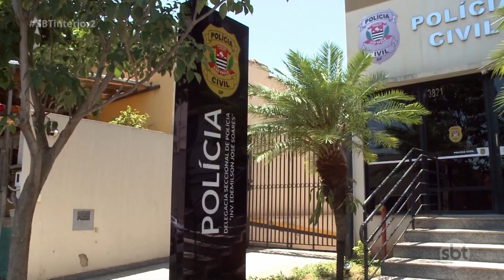Polícia Civil fecha cerco contra adolescentes que estariam envolvidos no tráfico de drogas em Rio